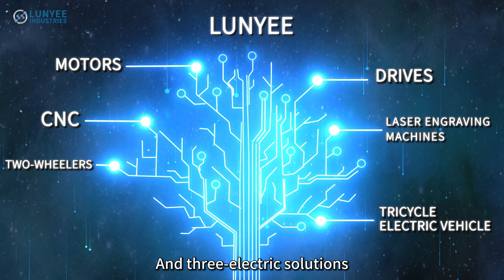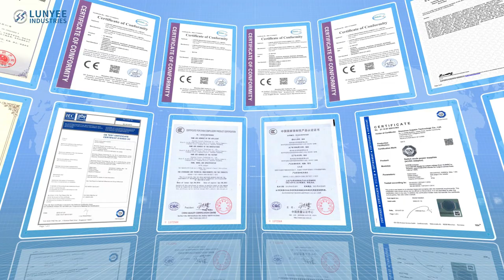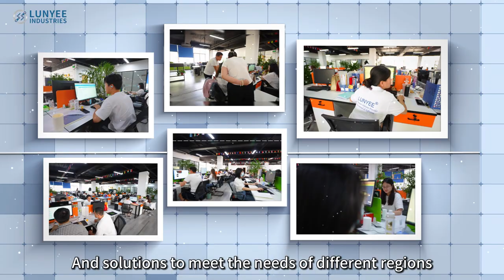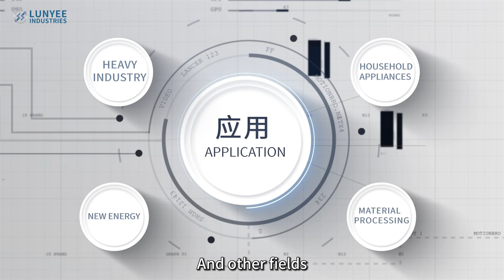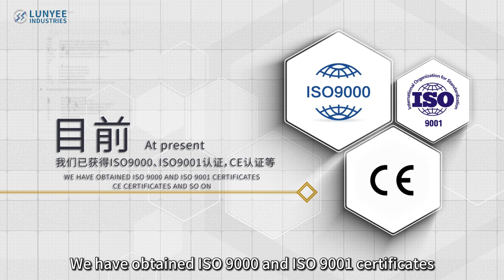Our company Lunyee Industrial development Co., Ltd.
Dear friends, we have known each other for so long, but you probably don’t know much about us.

In this short video of a few minutes, we will take you back to the company's growth footprint. Let you know more about our company, business scope, and corporate culture.

I believe you can see from this that what we always pursue is not just scale, but the spirit of innovation!

Serve customers and become a modern enterprise that develops seriously and has the courage to innovate.